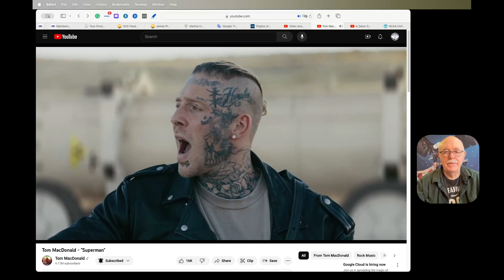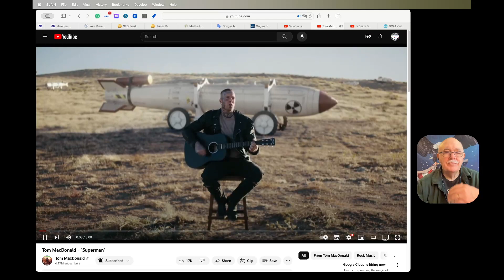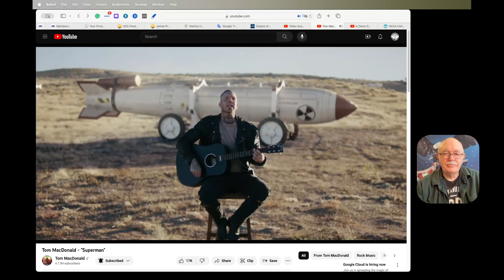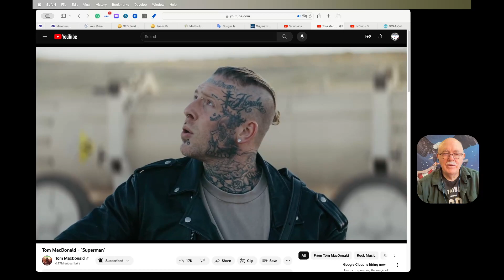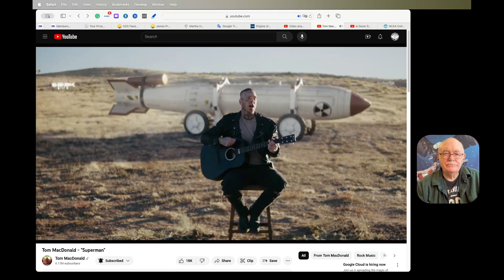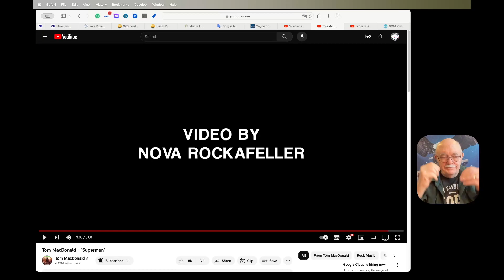Tom MacDonald - "Superman" - Reaction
Tom MacDonald has released a new song titled "Superman". It's different from his usual material but thought provoking.